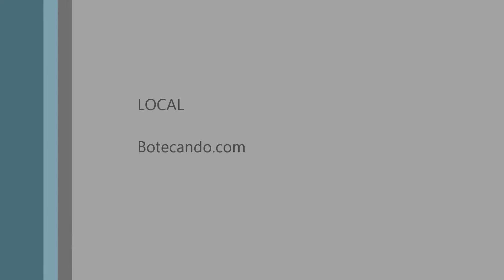Overkill - Falciforme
Músicos: Rodrigo Mendonça (Bill) Vocais e Guitarra, Marcio Moura (China) Teclado e Vocais, Demetrius Ramos (Deco Ramos) Guitarra e Vocais, João Carlos (Johnny) Bateria e Elton Conde (Tom) Contrabaixo.